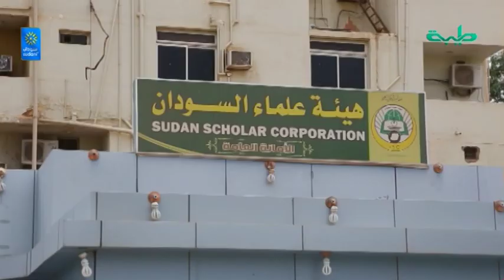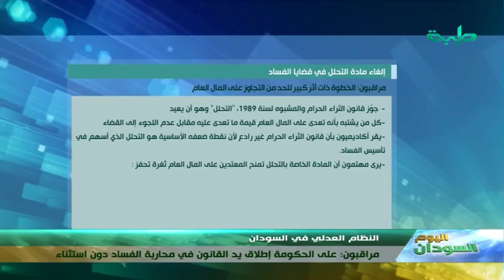أخبار | إتجاه لإلغاء مادة التحلل في قضايا الفساد